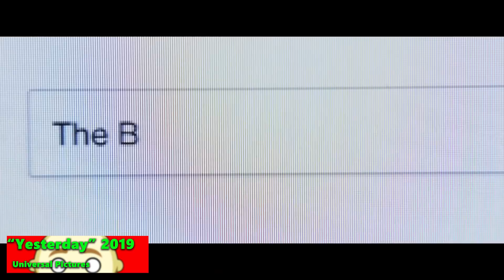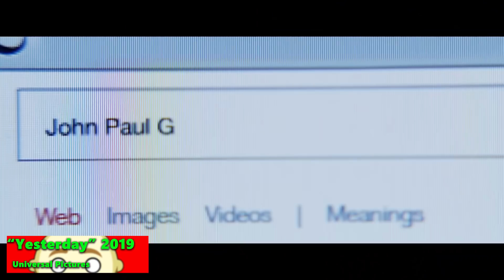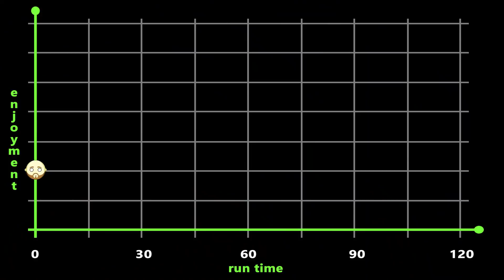Yesterday Review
Lave watched "Yesterday" and now he's telling you what he thought about it. Richard Curtis and Danny Boyle join forces to tell a story about a kid who is the only person in the World who remembers "The Beatles" and their songs. But is it any good?

YESTERDAY - 2019 Movie Review
Starring - Himesh Patel, Lily James, Ed Sheeran, Kate McKinnon, Sanjeev Bhaskar, Meera Syal, Joel Fry, Robert Carlyle